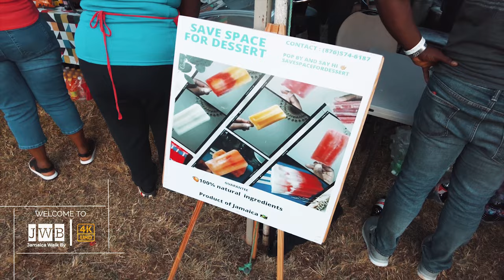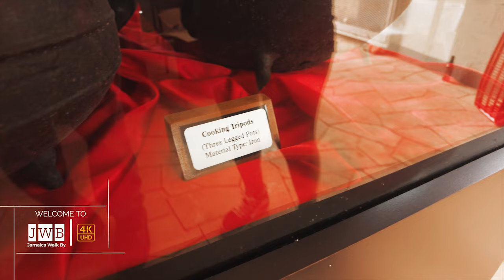✔️LAUGH TILL MI WEAK🤣 Walking FUS A AUGUST Show in Maidstone Manchester Jamaica 4K Full Tour 2023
Maidstone, also known as Nazareth, is one of the earliest free villages in Jamaica. The 341-acre property, which was originally a coffee plantation, was home to some 300 enslaved Africans. Other historic sites in Maidstone include the Nazareth Moravian Church, the God's Acre cemetery; a private burial ground reserved for slaves masters, ruins of the old slave hospital, and Trial Hill – the place where it is believed that enslaved Africans were tried and executed.Curator Ava Frith told The Gleaner that the museum is a stellar part of preserving the legacy of Maidstone. Frith said the emancipation commemorative period is a very proud time for community folk, as they celebrate the strength and resilience of their forefathers, which has given them hope and the ultimate gift of freedom.